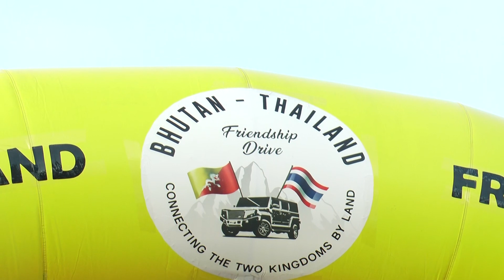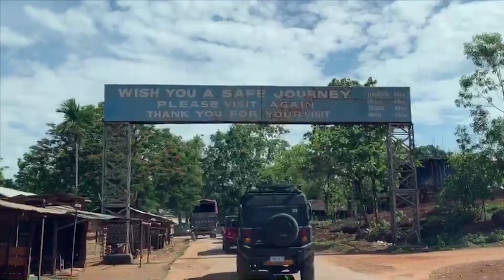ไทยรุ่งนำ TR Transformer ร่วมคาราวานรถยนต์สานสัมพันธ์ไทย-ภูฏาน